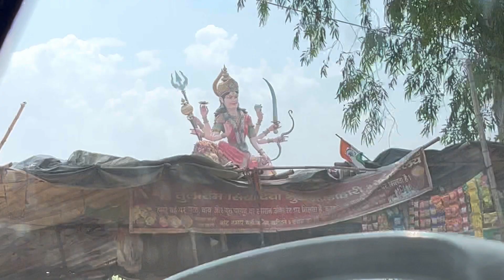1 ही दिन में इतना प्यार होगया वृंदावन से इतना सुकून है यहा 🥹वृंदावन के प्राचीन मन्दिरों के दर्शन ♥️